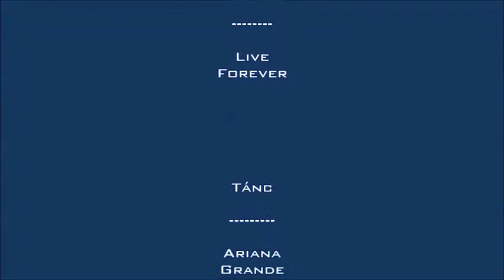Talán / Maybe /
Az Oasis Live Forever címú dala Ariana Grandeval kombinálva...